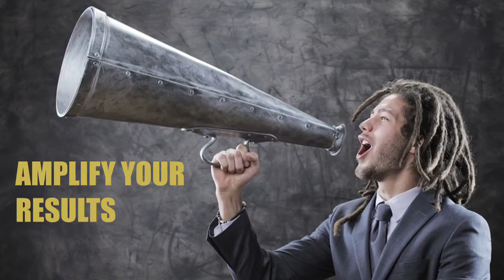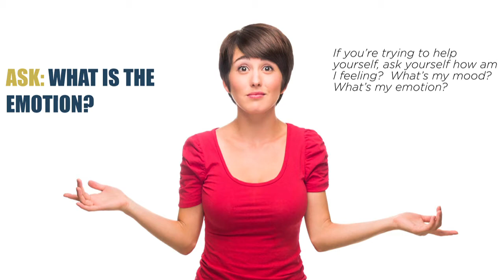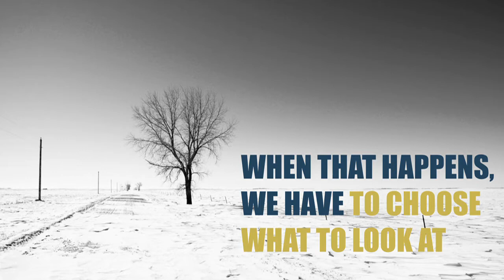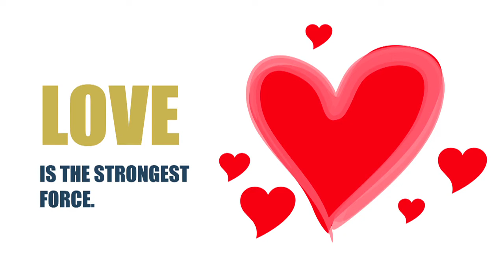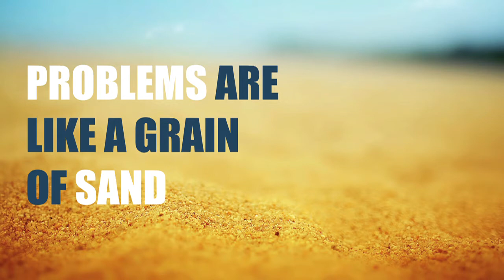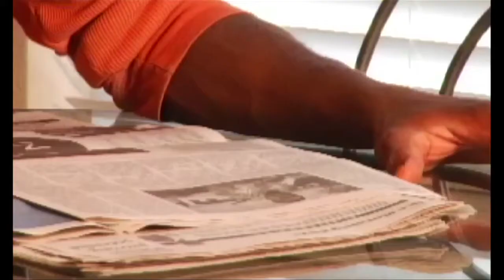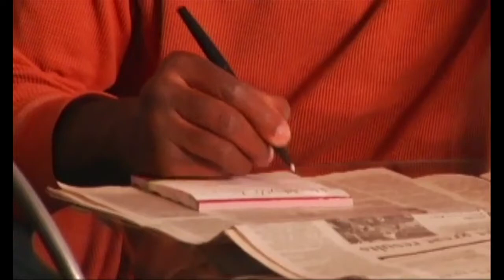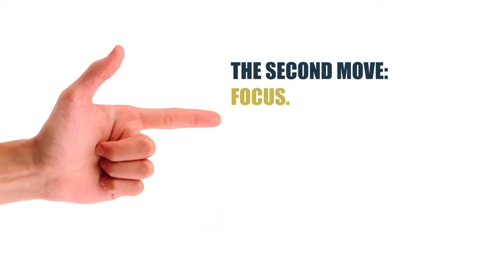RMT Funnel VIdeo 1